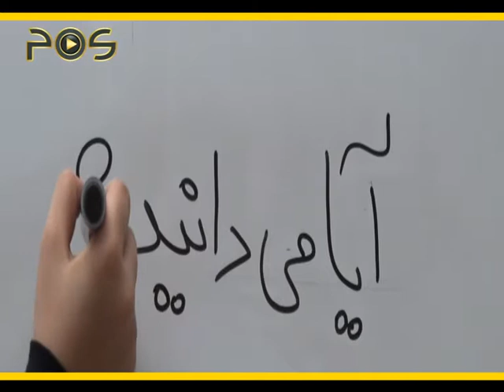آیا می دانید / هدهد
مدت:    02:54